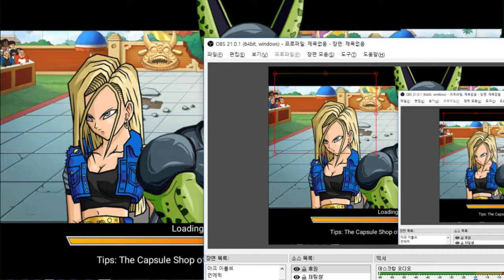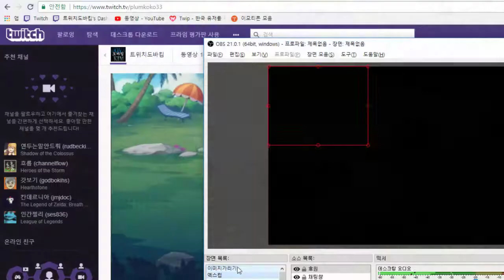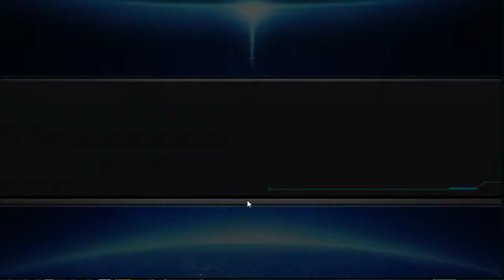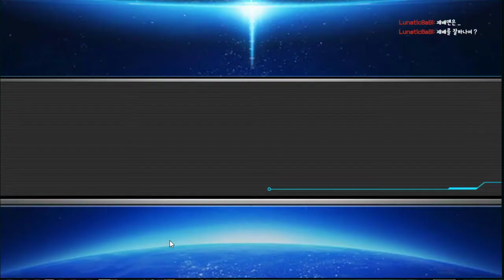음... 드래곤볼 모바일게임? - 사이어인 사가 (도바킴)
사이어인 사가 (도바킴)